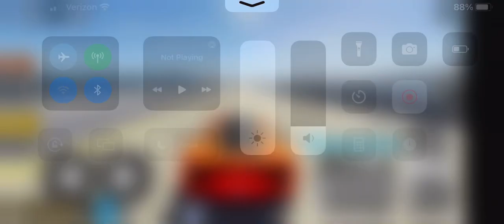Roblox Driving empire Zenvo TSR-S top speed